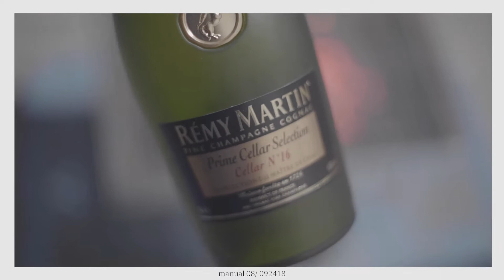VLOG manual 08 / 092418